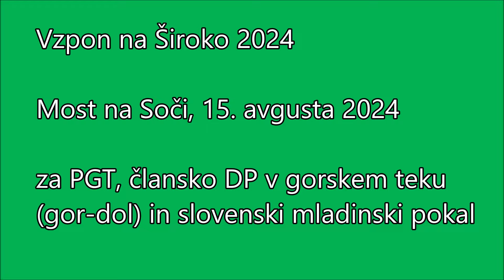Vzpon na Široko 2024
Na Širokem sta 15. avgusta v tekmi za državno prvenstvo (gorski tek, gor-dol) slavila Timotej Bečan in Lucija Krkoč, oba z rekordoma. Zmagovalca vzpona sta bila Tine Žižmond in Klara Močnik.